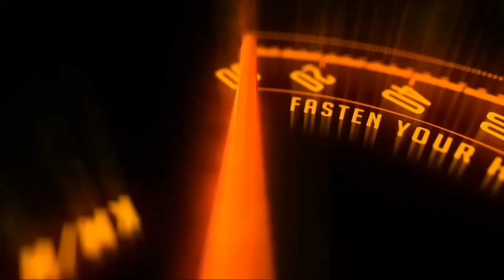New variant of Mahindra Scorpio Classic Edition introduced, know how it is different